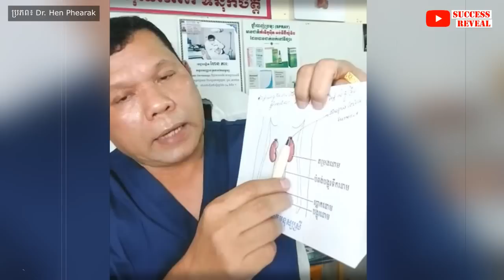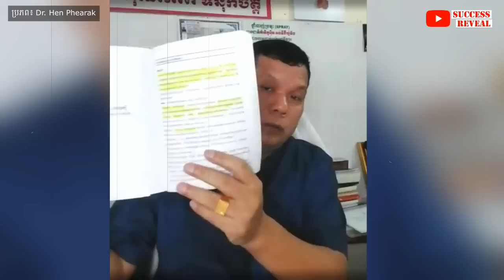សូមប្រយ័ត្ន! ថ្នាំបាយបាន ដេកលក់ស្រួល ជាជំងឺ១០០មុខ គ្រូពេទ្យប្រាប់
នៅក្នុងវីដេអូនេះខ្ញុំនឹងបង្ហាញអំពី សូមប្រយ័ត្ន ថ្នាំបាយបាន ដេកលក់ស្រួល ជាជំងឺ១០០មុខ គ្រូពេទ្យប្រាប់  , SUCCESS REVEAL

ជជែកគ្នាលេងពីផលល្អនិងផលអាក្រក់នៃថ្នាំក័រទីកូអ៊ីតសំយោគ។
បកស្រាយដោយលោកវេជ្ជបណ្ឌិត ហែនភារៈ  គ្រូពេទ្យព្យាបាលរោគអាលែកសុីច្រមុះ និងស្បែក ។  ទំនាក់ទំនងលោកវេជ្ជបណ្ឌិត ហែន ភារៈ
លេខទូរសព្ទ Tel: 015 / 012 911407

✡ ABOUT US ✡
.: Why We create SUCCESS REVEAL channel :.
1. To inspire, Motivate, create new entrepreneur
2. Share Business knowledge, Entrepreneurship, Success
3. Free Business Education Online

We post new video everyday!